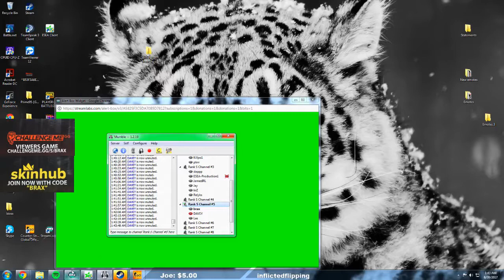#18 SWAG PLAYS MATCHMAKING ON AGENCY